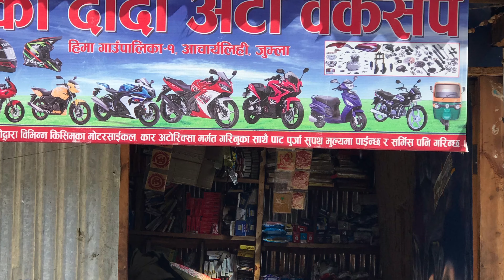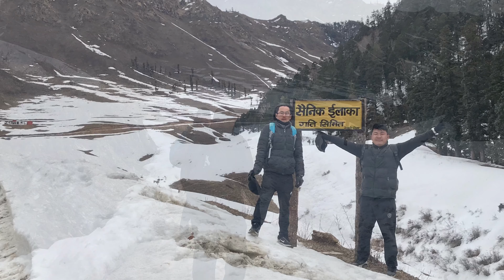रारा ताल जाने बाटो 15 April 2019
Rara Trips with best friends forever